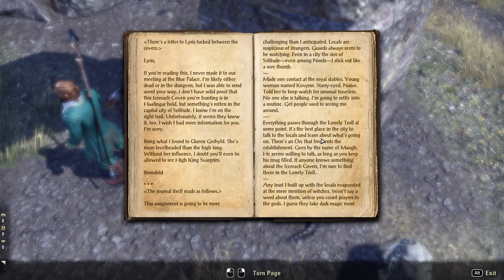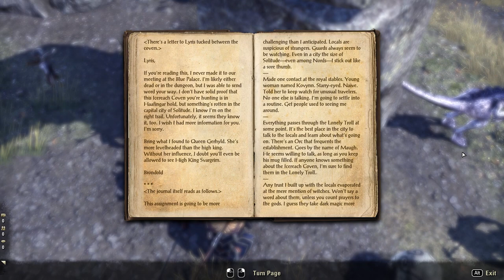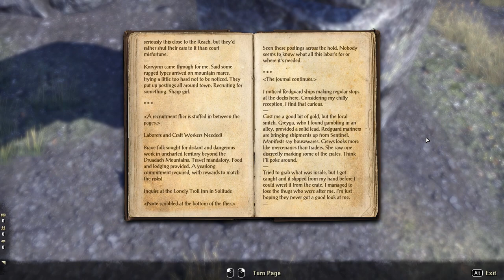Elder Scrolls Online: Greymoor Playthrough | Part 1: Western Skyrim | Dark Heart of Skyrim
Welcome to my part 1 of my playthrough of The Elder Scrolls Online: Greymoor. This series will feature my Nord Dragonknight as I work through the ESO Greymoor expansion. You can expect me to play through all of the main quests and most of the side quests that are along our path as we journey through Western Skyrim.

As per my previous MMORPG walkthroughs, I shall be reading all quest text and voicing the player character, and NPCs if needed.

If you enjoyed this series, do me a favour and click on the Like button and share it with your pals. Cheers!

Support Dan

Game Description

The Elder Scrolls Online (ESO): Greymoor

A supernatural evil threatens the home of the Nords in The Elder Scrolls Online: Greymoor, part of the Dark Heart of Skyrim year-long adventure!

Explore Western Skyrim
Venture through an iconic land, almost 1000 years before the events of The Elder Scrolls V: Skyrim. Traverse the frozen tundra and snowy mountains of the Nord homeland and delve into the perilous depths of long-forgotten Blackreach.

An Ancient Evil
Terrible monsters, led by a Vampire Lord, rise from the depths of Blackreach, intent on devouring souls to fuel their fiendish plans. As darkness consumes the land, Skyrim needs heroes to restore the light.

Discover Tamriel's History
Travel across Tamriel to recover lost artifacts with the new Antiquities System. Scry the location of ancient relics and excavate them to uncover Tamriel's hidden history and become a world-renowned Archaeologist!

All-New Adventures
Explore the land of the Nords and encounter a people as unique and stalwart as Skyrim itself! This all-new zone features a macabre main story, exciting side quests, terrifying world bosses, dangerous delves, and more.

Chapters

00:00 The Gathering Storm
01:46 Journey to Western Skyrim
18:23 Solitude

If you enjoyed this Elder Scrolls Online walkthrough, you may like to check out some of my other ESO gameplay videos available at this